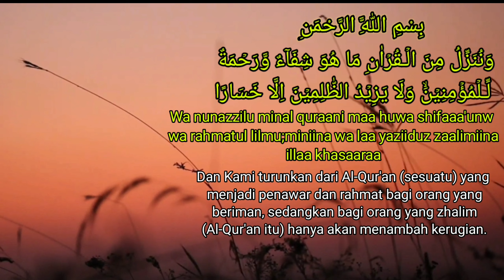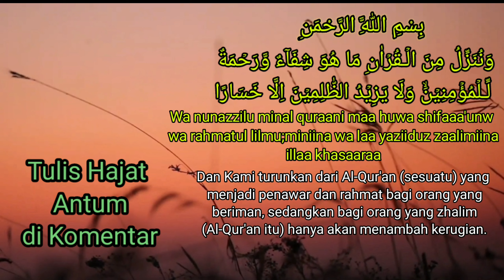RUQYAH AYAT SUCI AL QURAN PENYEMBUH PENYAKIT